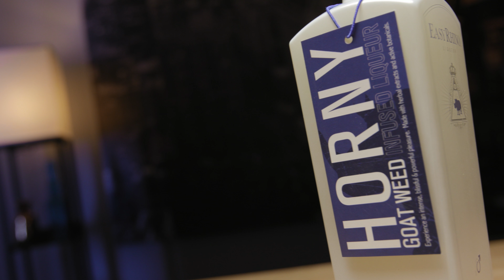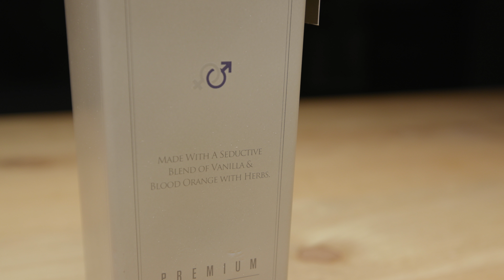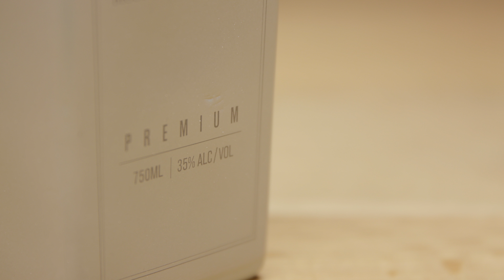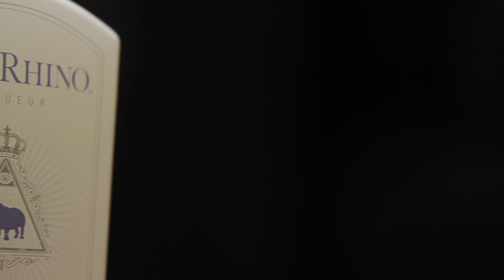Easy Rhino - Vodka and "Special Herbs"?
On this episode of Teeqlife Tastings, Mike and Don try Easy Rhino, from 2XL Swagger Brands.

A liqueur made for men to provide vigor to your drink selection. Vodka, with blood orange, vanilla and cinnamon fused with special herbs. What are these special herbs though? How does a liqueur provide vigor to your drinking experience? Learn all this and more about this very Earth conscious company and see what we think about Easy Rhino Liqueur.